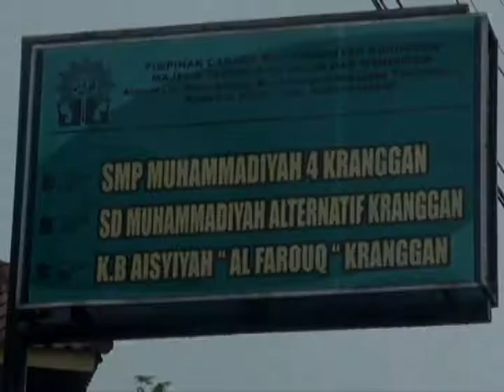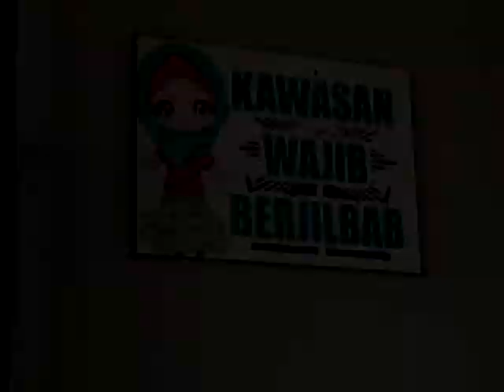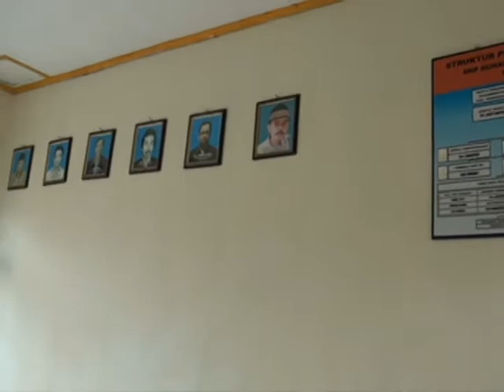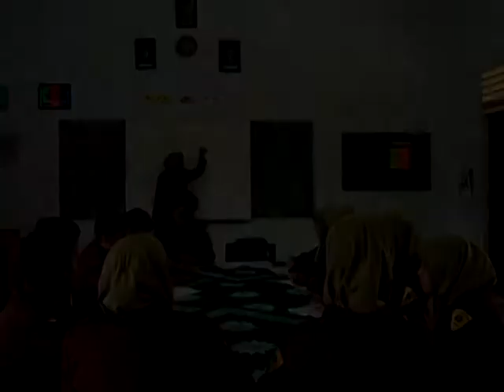Profil SMP Muh 4 Kranggan Temanggung